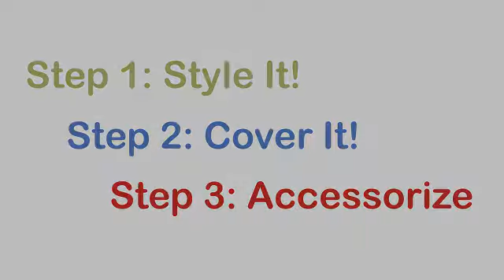The Sofa Company Reviews - Sam C. - Pasadena Furniture Store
Online Customer Review and Testimonial about The Sofa Company (Pasadena custom furniture store location #2).  Sam C. from North Hills, California.